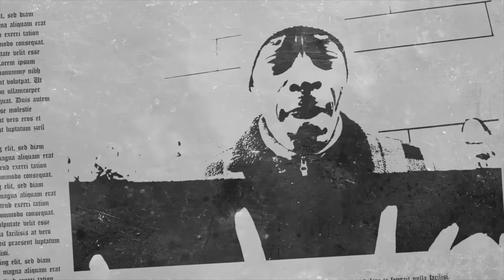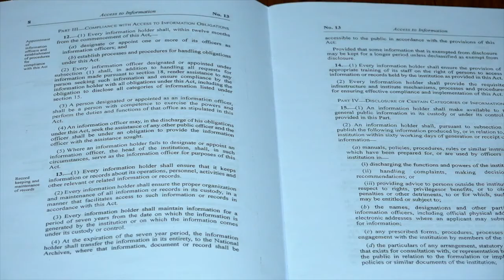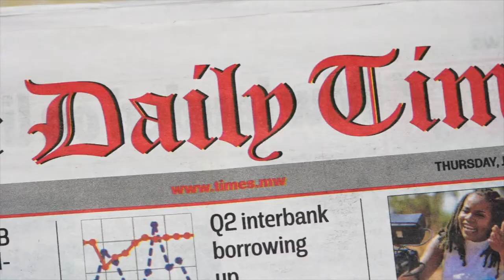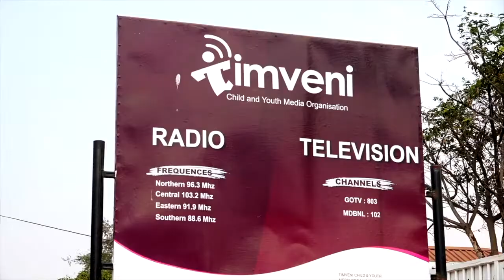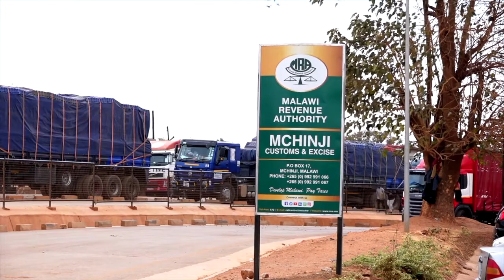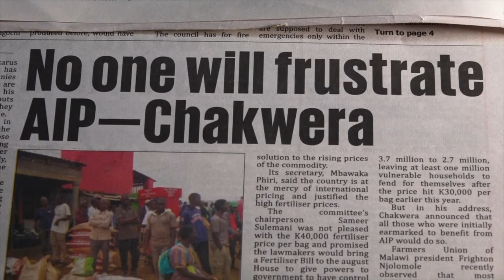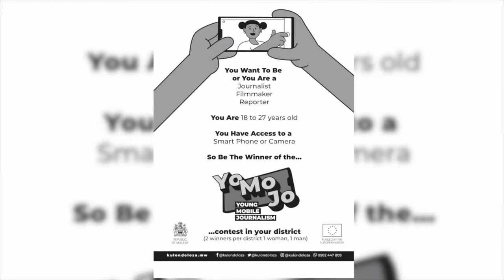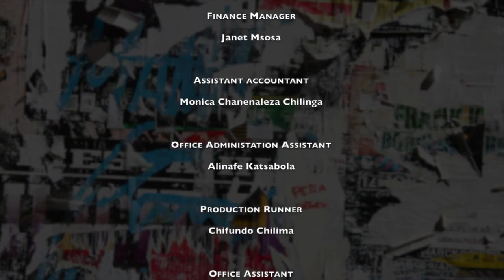K9 - Access to Information Act